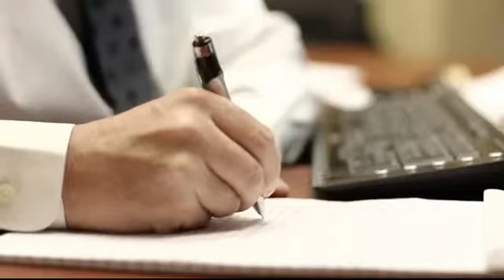Jack Singer, Ph.D. -Overcoming Impostor Fear With Dr. Jack Singer-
"Besides being a professional speaker, Dr. Jack is a professional Sport Psychologist and he teaches his audiences the exact same skills he teaches to elite athletes. Have Jack speak at your next event.